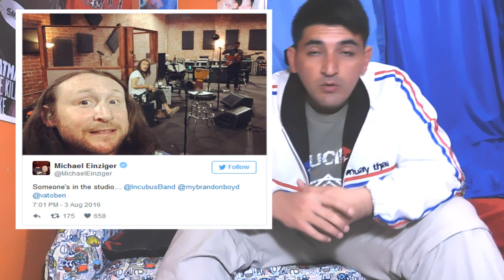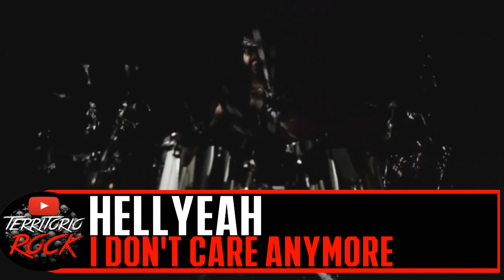NOTICIAS ROCK/METAL #4: La Renga, Guns n Roses, Ciro y más | Territorio Rock